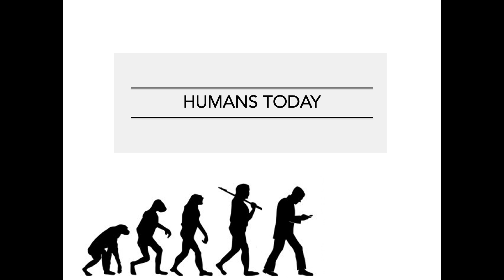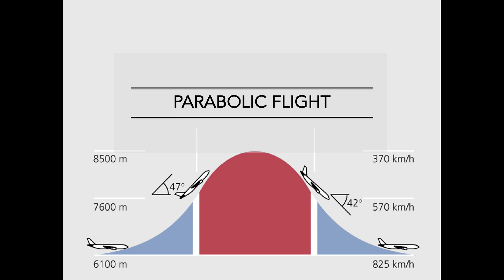Look Up & Dream Big | Olympia Kyriopoulos | TEDxUniversityofPiraeus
In this journey, Dr. Olympia Kyriopoulos walks us through the motivations and the inner impulses that ignited and continue to nourish her passion for space and space exploration.

Being always curious about life and our universe, Olympia studied engineering, holds a Ph.D. in the field of Microgravity Research and is today a senior aerospace professional with more than 15 years of experience in international aerospace projects.

Olympia is the founder and CEO of OLYMPIASPACE and the OLYMPIASPACE Foundation the aim to ease access to space for everyone and make her vision and passion reality.

Always accompanied by music and sports, Olympia traveled around the world and is an unstoppable explorer waiting to reach the stars. Her biggest dream is to become an astronaut. Passionate about life and the universe, a Ph.D. holder in Microbial Research and Project Manager with more than 10 years experience in international aerospace work. Olympia Kyriopoulos is a candidate to become an astronaut and future space explorer. Always with the music and sports, a traveler of the world and an unstoppable explorer. This talk was given at a TEDx event using the TED conference format but independently organized by a local community.